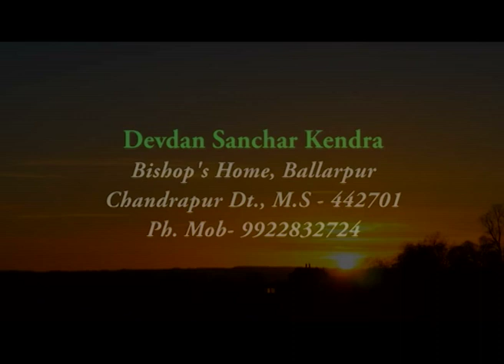Message on Great Lent - Fr Jeevan K D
Hindi Message on great Lent by Fr. Jeevan K. D., Chanda Diocese